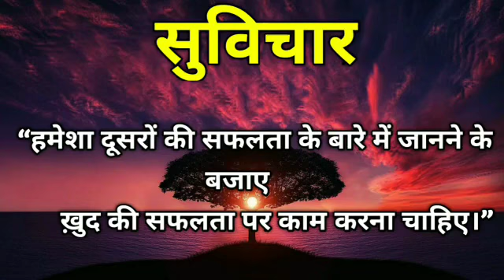Aaj ki Kanya rashi | Kanya rashi aaj ka rashifal | 20 October kanya rashi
Kanya dainik rashifal 20 October    2019
1st-Kanya rashi love rashifal
2nd-Kanya rashi dainik  rupya paisa rashifal
3rd- kanya rashi dainik  swasthay rashifal
4th- kanya  dainik  vyapaar vyavsay career rashifal
5th- Kanya Dainik gyan shikha rashifal
कन्या  राशि दैनिक राशिफल 20 अक्टूबर   2019 -
1- कन्या राशि के दैनिक उपाय
2- कन्या  राशि धन और वित्त संबंधित सारी बाते
3- कन्या   राशि प्रेम संबंध प्रेम प्रसंग राशिफल
4- कन्या  राशि दैनिक स्वास्थ्य से संबंधित राशिफल
5- कन्या  राशि व्यापार व्यवसाय करियर जीवन राशिफल
6- कन्या   राशि दैनिक राशिफल
7- कन्या  राशि जन्मकुंडली विशेषज्ञ

धन्यवाद ।